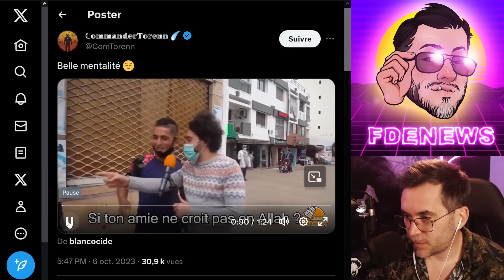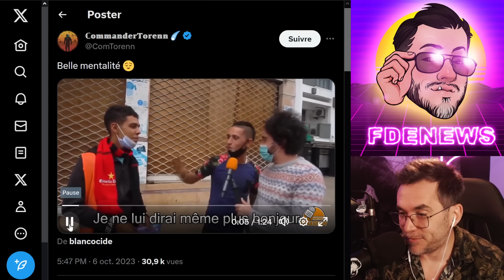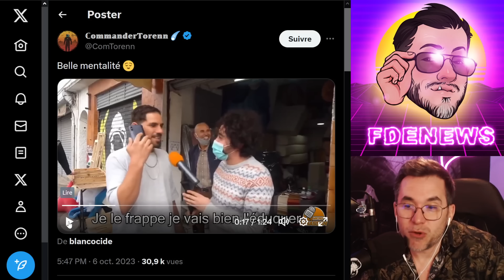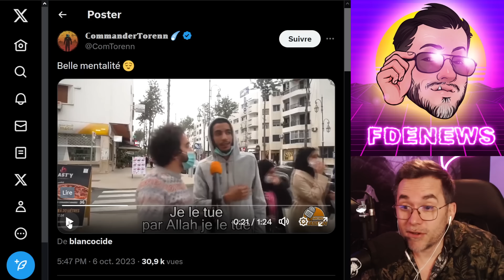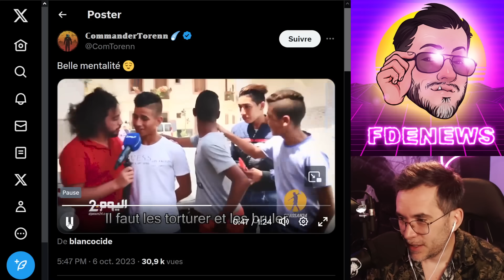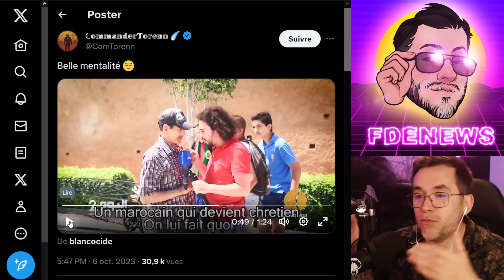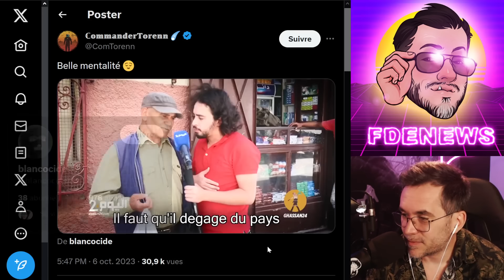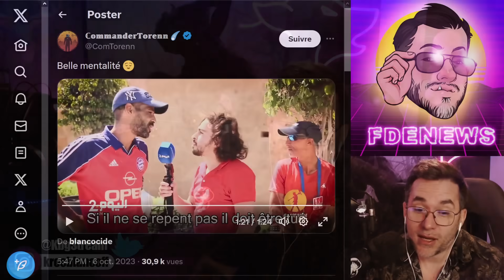CES CROYANTS NOUS PARLE DE NULLE CONTRAINTE EN RELIGION